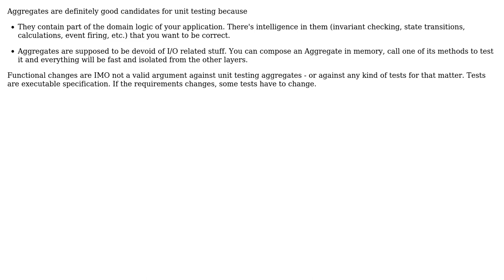Software Engineering: Are DDD aggregates a good boundary for unit testing? (2 Solutions!!)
Software Engineering: Are DDD aggregates a good boundary for unit testing?

With thanks & praise to God, and with thanks to the many people who have made this project possible! | Content (except music & images) licensed under CC BY-SA | Music | Images & others | With thanks to user guillaume31 user Doc Brown user Arturo Hernandez user Alexey Zimarev and the Stack Exchange Network Trademarks are property of their respective owners. You are responsible for your own actions.